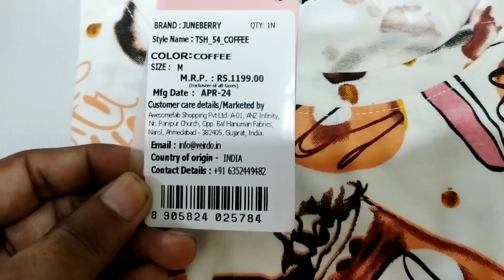Half sleeve Tshirt for women | Cotton Dress | Summer wear | JUNEBERRY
Hello friends, Aaj hum unboxing krne waale hai best summer wear cotton t-shirt for women. umeed hai aapko ye video pasand aayega.

Product Details :
This is JUNEBERRY brand of printed Regular cotton t-shirts.